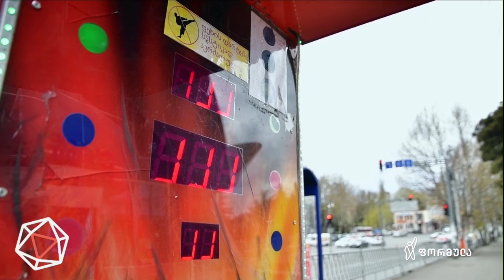დაპაუზებული ქალაქი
მოწოდება „დარჩი სახლში“ შეგნებული საზოგადოებისთვის გასაგები, მაგრამ რთულად მისაღებია.
ამ მიუღებლობის მიზეზი მრავალია, მაგრამ მიზეზთა შორის მთავარი ისაა, რომ სახლში დარჩენა, მოსახლეობის უმეტესობისთვის მშიერი დარჩენას ნიშნავს

მოიწონეთ ფორმულას ფეისბუკის გვერდები 👇

▪ FB.com/TVFormula
▪ FB.com/FormulaNews
▪ FB.com/DilaFormulaze
▪ FB.com/PolitikisFormula
▪ FB.com/TargamadzisFormula

გამოგვყევით ინსტაგრამზე 👇

▪ Instagram.com/FormulaOriginals

ტვიტერზე 👇

▪ Twitter.com/FormulaGe